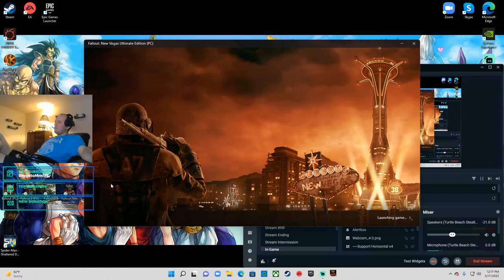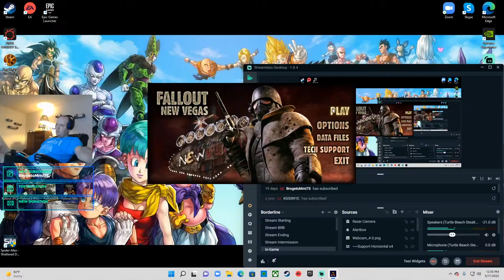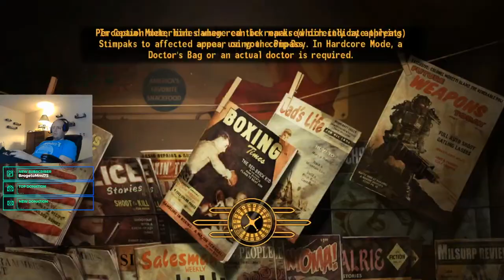Let's Play Fallout New Vegas Part 24 Arriving at Zion Canyon & Happy Trails Caravan Ambushed